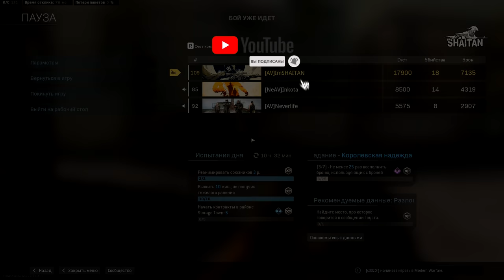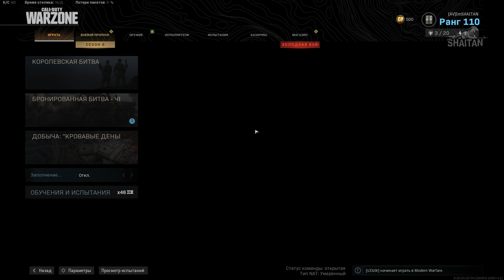Хорошие победы по 40 килов • Call of Duty Warzone